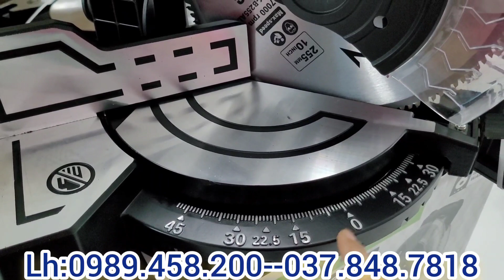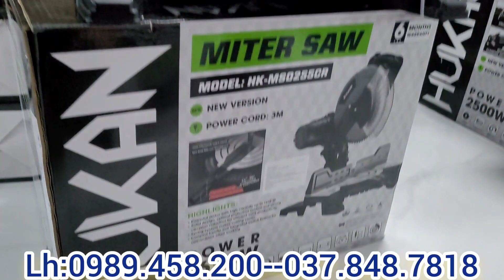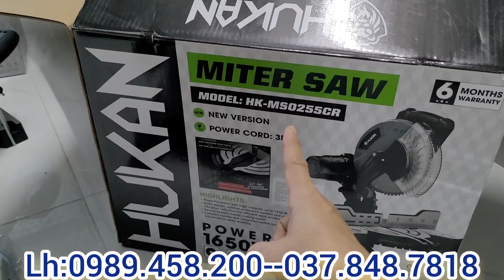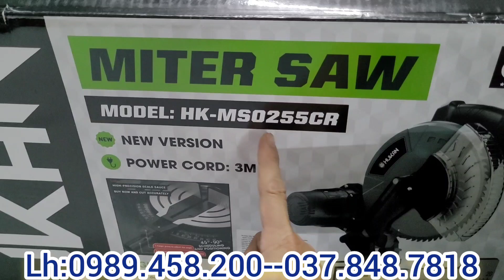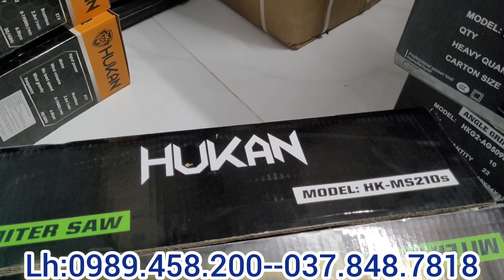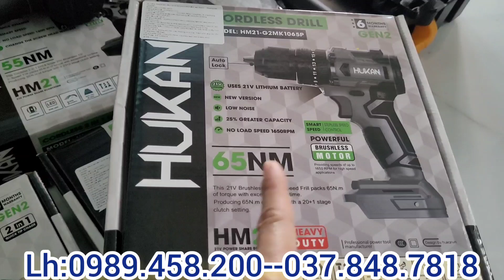QUÁ RẺ CHO AI THẤY VIDEO CLIP XẢ KHO HÀNG ĐIỆN MÁY NÀY, MÁY KHOAN,MÁY CẮT MÁU MÀI. ĐIỆN MÁY NGỌC MAI